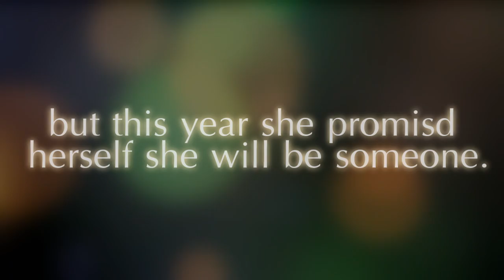taylor swift ///Anything But Ordinary (Promo)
➟ hey guys : ) so I know you all are probably getting tired of see just promos and want to see a real EP, I know I'm really sorry but I promise that are real EP coming sooner than you guys think I promise : )

➟about Character.
Taylor is the outgoing funny nerd With good grades, a happy family and good friend's  what more could she want? Taylor has always been the nerd even with her best friend Selena had have a high popularity. Taylor has always just been the tag along. No mater how hard she has tried she was still the nerd. So this summer she promise herself she will be somebody and now she its friends with miley and dating joe aka one of the biggies player's in school GF and she could be happier and she is welling to to whatever it take's to stay there.

Song: save me by Nickelback